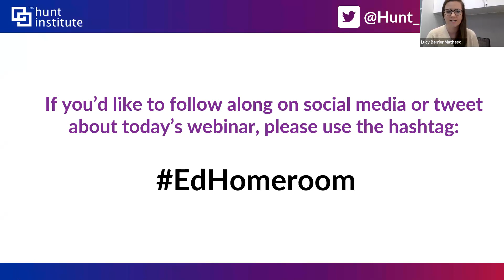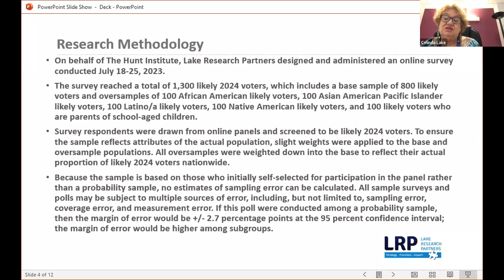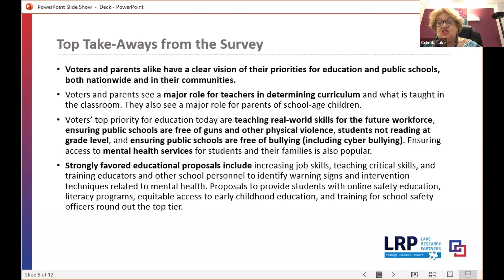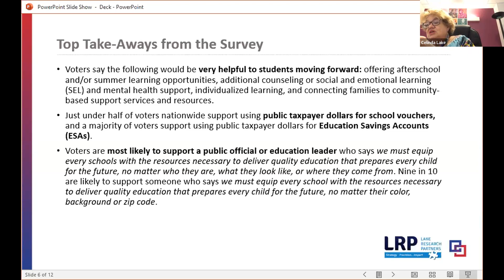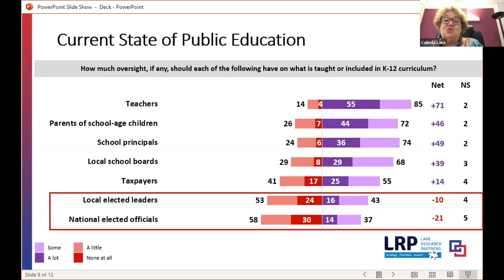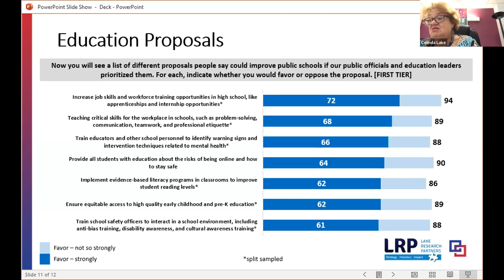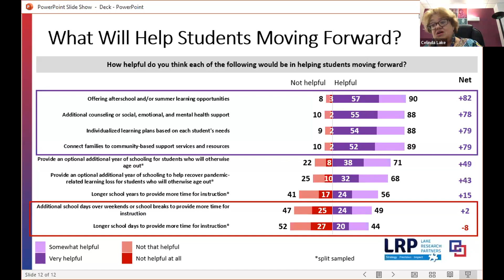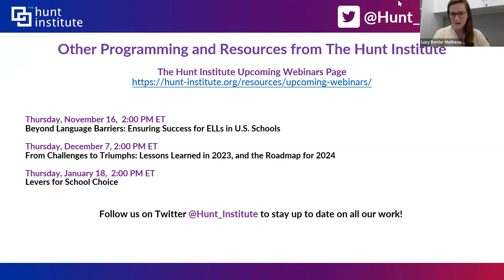HR with Ed Leaders | Across the Aisle: Parent and Voter Priorities One Year from the ESSER Deadline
This summer, The Hunt Institute conducted its annual nationwide survey of parents and voters on their perceived challenges and priorities in education. As the one-year ESSER deadline approaches, join The Hunt Institute and national education and survey research leaders for this timely conversation around what matters most to families in education – literacy, workforce development, school safety, mental health, and more - and how state and district leaders can leverage remaining dollars and time to meet their priorities.